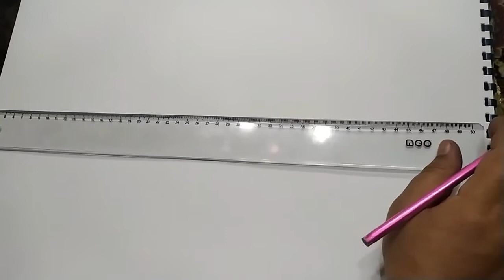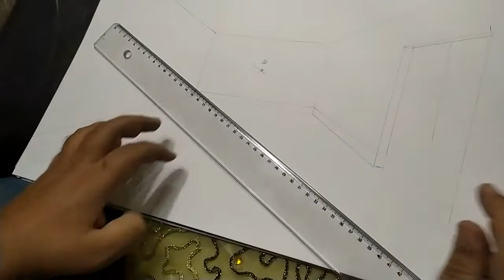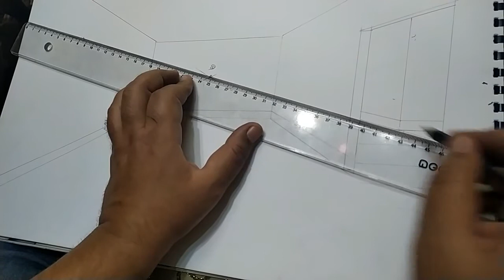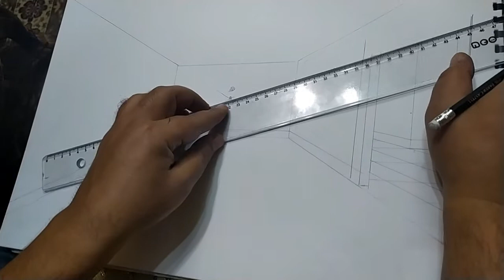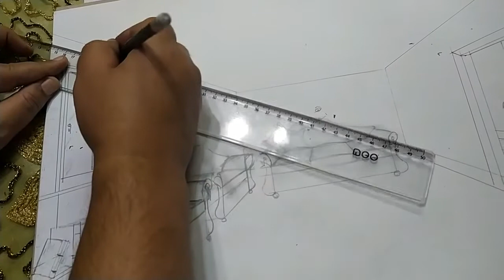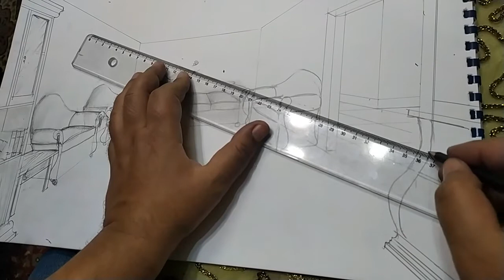رسم منظور انترية بنقطة هروب واحدة Draw a perspective of a living room with one escape point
رسم منظور انترية بنقطة هروب واحده قدرات عمارة
منظورداخلى بنقطة هروب واحدة اختبار فنون جميلة عمارة
كيفية رسم منظور انترية بنقطة هروب واحدة اختبار الفنون الجميلة عمارة
منظور داخلى   Architectural perspective How to draw a room in an easy way
كيفية رسم منظور لحجرة انترية بنقطة واحدة بطريقة مبسطة قدرات الفنون الجميلة عمارة
تدريس كورسات فنون وعمارة وفنون تطبيقية للثانوية العامة ( ادبى - علمى علوم علمى رياضة ) للالتحاق بكلية فنون جميلة وتطبيقية وتربية فنية وتربية نوعية
ديكور  قدرات عمارة  -  كيف ترسم حجرة بطريقة سهلة
Draw a perspective of a living room with one escape point